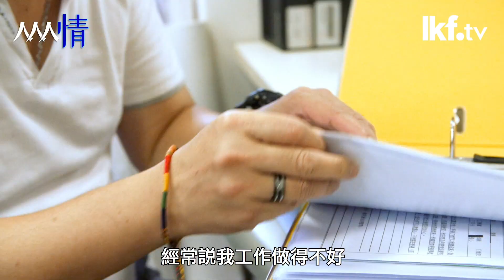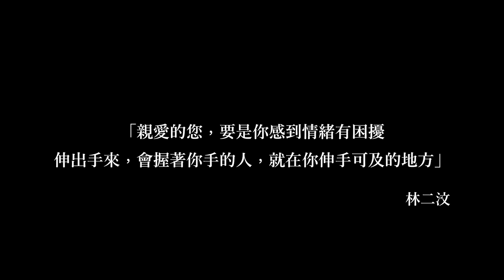《人人人情》精神病康復者｜苦樂同行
家輝曾患上精神病，後來在朋友鼓勵下主動求醫，成功走出陰霾。今日，家輝以朋輩身份協助同路人，又與其他康復者組成足球隊，勇奪冠軍。LKFtv 與你一起走過高山低谷。